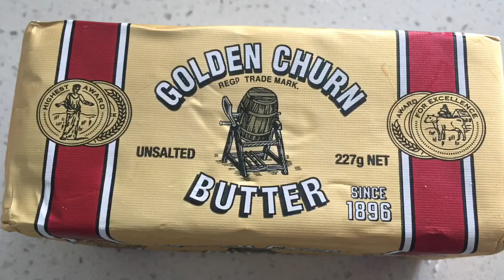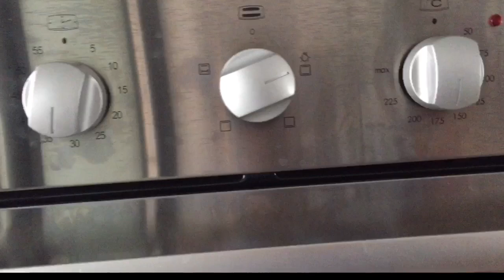How to make BANANA BREAD//EASY RECIPE//Singapore//jovie vlog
Ingredients:
2 cups plain flour
2 1/2 tsp.baking powder
1/2 tsp.salt
1 cup fine sugar
100 grms.butter soft(around 1/2cup)
2 eggs
2 tsp.vanilla extract
1/2cup milk
1 cup ripe banana(mashed)

      1.Preheat the oven to 160 c.you can also preheat to 170 c depending on your oven.

      2.Mashed banana and set aside

       3.Sieve flour,baking powder and salt set a side...

METHOD TO MAKE THE BANANA BREAD:
Refer video;
     1.Make sure butter is soft but still cold.Mix together sugar and butter.
     2.Add the eggs.beat untill creamy.
     3.Pour vanilla extract.
     4.add the sieve flour,salt and baking powder,Mix it gently,l
    5.add milk..mix it gently
    6.Then add the mashed banana.Mix untillsmooth..DO NOT OVER MIX.
     7.pour the butter to a greas cake tray.
     8.Bake for 35-40mins.